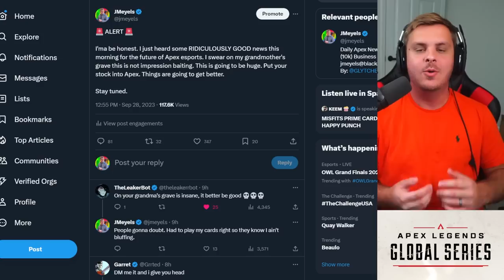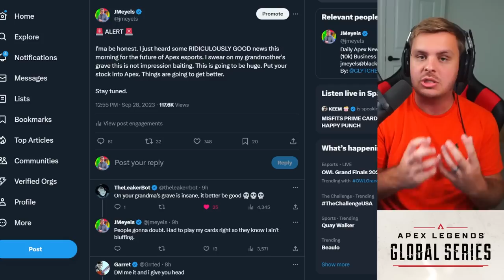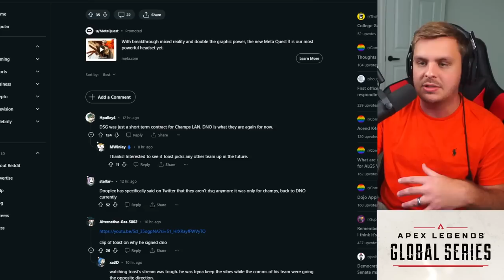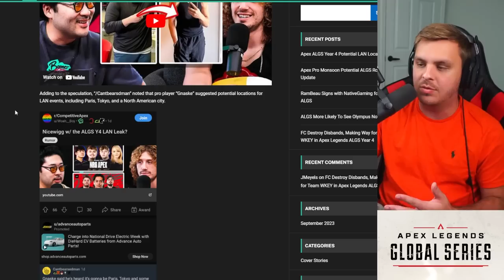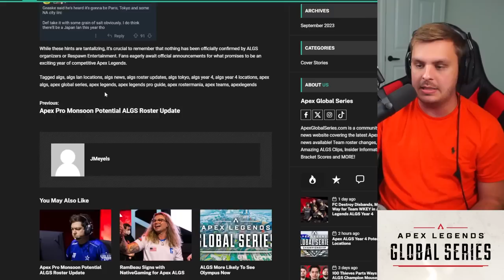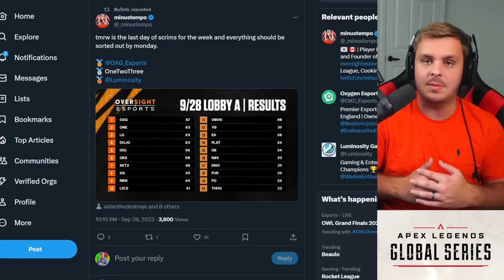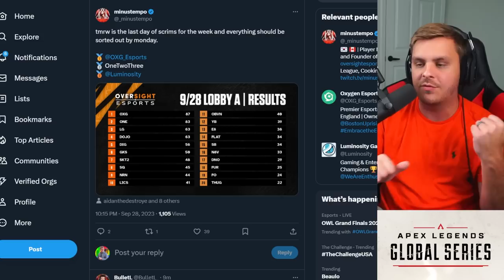ALGS Year 4 LAN Locations?! E8 STRUGGLE in NEW Results... ALGS News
Apex legends esports new continues as ALGS year 4 lan locations have been in discussion after clips from nicewigg and reddit posts about Apex Pro Gnaske hearsay.

0:00 Introduction to topics
0:33 Teaser
1:45 DNO dropped by DSG
2:50 ALGS Year 4 LAN Locations?!
5:15 E8 STRUGGLE in NEW Results..